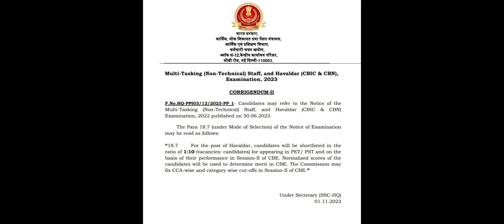ssc mts 2023 result | ssc mts 2023 cut off | ssc mts safe score